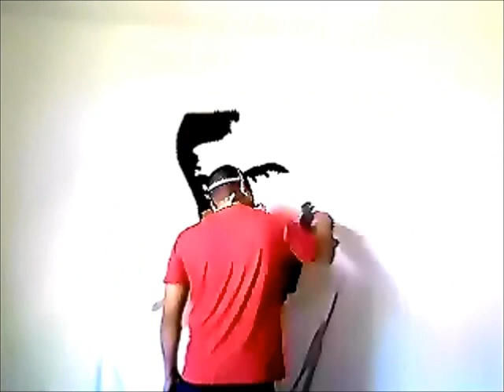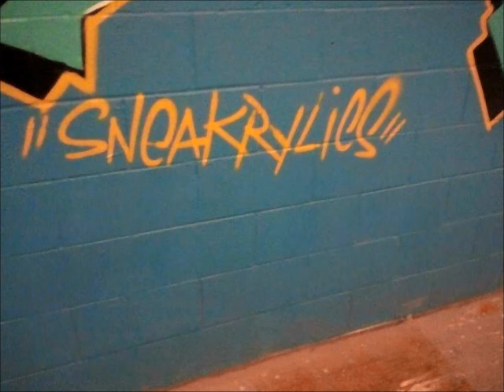"Sneakrylics" Graffiti Art (Part 1)